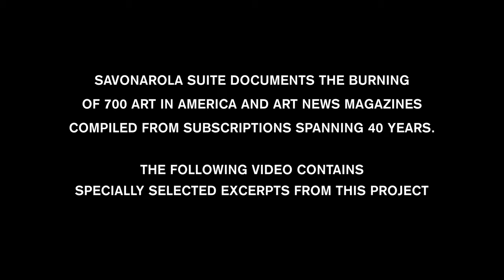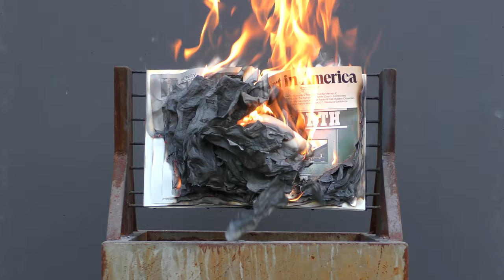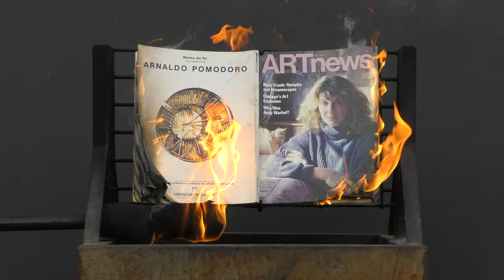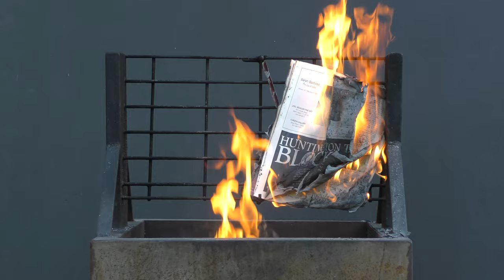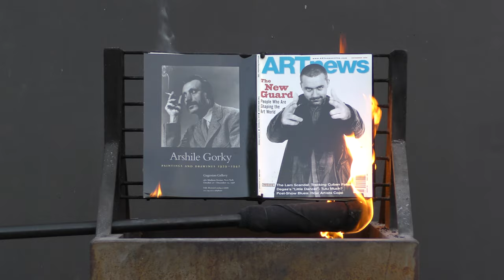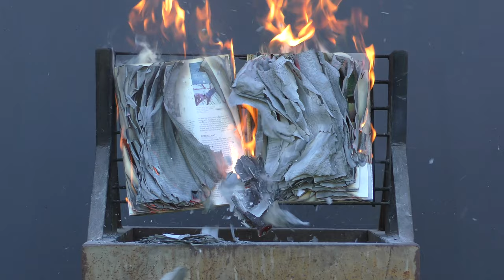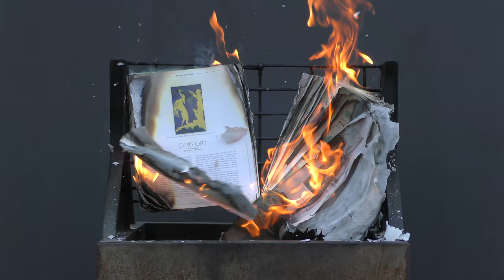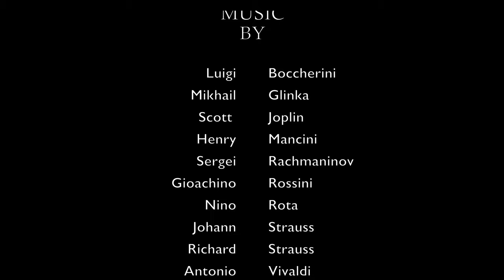GREGORY PERKEL: SAVONAROLA SUITE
Black & White Project Space and Perkeland* present the Savonarola Suite - – an ambitious polyphonic conversation between film, sculpture, sound and photography retracing (Investigation and burning four decades of the art market history as revealed in Art in America and ArtNews magazines.  It offers the possibility for viewers to interpret the history of the art market from multiple perspectives.

PROLOGUE
In the middle of the 19th century, changing socio-economic conditions ended the millennium long servitude of artists to two powerful institutions: Clergy and Monarchy. In the new esthetic environment, artists were free to reflect the realities of the societies in which they lived and to expand the boundaries of their art. In France, it was the Barbizon school that emerged, a movement that later evolved into Impressionism. In Russia, it was The Society for Traveling Exhibitions that became known as The Wanderers. New revolutionary ideas continued to percolate giving rise to Cubism, Abstract Art, Expressionism, Suprematism, Constructivism, etc. The new creative movements rose from passion and need for discovery; they were actively supported by a new class of the forward-thinking economic elite responding to the complexities and demands of the times they lived in.
By the mid-20th century American art collectors with their natural inclination toward the market economy had shifted their activities from shaping the cultural values to supporting Art as a Market commodity and subject to market forces of supply and demand. Simultaneously, the art world’s move to fragmentation of styles, manners and methods, made it more difficult to evaluate the quality of the new commodity but offered the ideal framework to shape a new organism — Art Market.
To establish value of abundant supply of its new commodity, Art Market had to create demand by attracting protagonists of the art world: artists, collectors, art lovers to brand names: brand artists, brand galleries and brand collectors as well as invent new forms of solidarity among the like-minded participants.
Art Market ecosystem called for an artist to be represented by a blue chip (brand) gallery, his art to be collected by the 200 top (brand) collectors and auctioned at the highest price to be known as a top (brand) artist. And there has been no shortage of critics ready to transform the base metal of the art world—even a tin can literally full of shit--into gold. A glance at any auction catalog proves the point.
At the end of the 20th and beginning of the 21st century, Art Market emerged as a new powerful institution; a separate, self-contained system of private museums, auction houses, galleries, collectors, critics, curators, press, biennials and art fairs where even the most talented but other-minded, ingenious artists who work outside this self-contained system are often doomed to oblivion.
Stepping away from a typical syndrome of our time, the “judgment mania”, the Savonarola Suite unveils deep stratifications, ambiguities and dissonances in the Art Market recent history and clears the stage for a great dream: to build an ideal ecosystem in which artists can find a free space of action.

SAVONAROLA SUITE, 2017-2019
HD, color, sound

Documenting a fiery act of destruction by burning all 700 issues of Art in America and Art News, called for the design and fabrication of a steel grating, named "Savonarola" in honor of the famous 15th century Italian monk Girolamo Savonarola who appealed to the citizens of Florence to burn “bourgeois” luxury items, including paintings, in the flames of a vast fire set in the central square of the city. Many answered his call, including the great Botticelli who threw his drawings into the fire and never touched a paint brush again. In fact, this ritual act by Botticelli became the conceptual framework for the Savonarola Suite. As the incineration of the magazines begins, it becomes evident that the act of burning, by the very nature of fire, is giving birth to a new form of visual reality.
Engulfed in the flames, each page becomes an odd and animated spectacle. Reproductions, text, photographs, paper, ashes, smoke are dancing in the flames until they disappear and a new spectacle emerges on the steel grating—the stage of Savonarola, a performance now directed by the fire itself.

ARTIST:
Gregory Perkel lives & works in NJ, USA. Over the years Perkel has developed his own unique structural language to interrogate diverse themes often working with source material and manipulating imagery to transform it into something totally new. In this way, he inhabits existing material, bending it to his will to form an original and sometimes unexpected narrative of his own (re)construction, creating new versions of a story every time.

*Perkeland is an art production enterprise founded by Gregory Perkel.